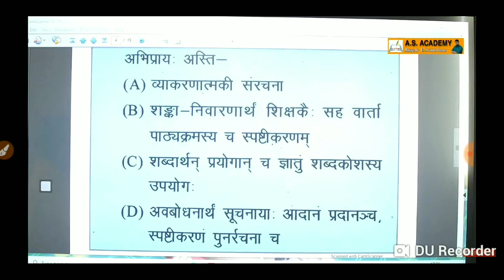छात्र ने पूछा कुछ ऐसा प्रश्न फिर सुनो अरविन्द्र सर का जबाब MP Shikshak bharti varg exam date